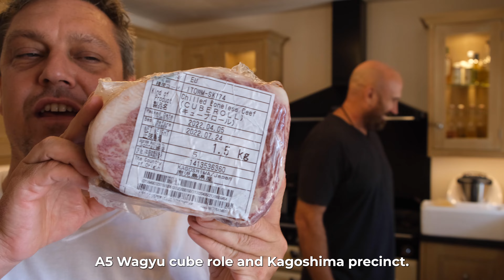Yacht Chef with No Guests on Board: A Day in Their Lives Beyond the Galley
Yacht Chef Unplugged:  A Day in Their Lives Beyond the Galley with No Guests On Board.

Check out an unforgettable culinary journey as two yacht chefs venture ashore along the dazzling Côte d'Azur, a region renowned for its stunning coastline and vibrant culture. In this funny episode, we accompany these culinary veterans as they trade their nautical aprons for a day of gourmet experimentation at a friend's residence.  Life with no guests!

Nestled along the sun-kissed shores of the Mediterranean, the Côte d'Azur serves as the picturesque backdrop for their gastronomic escapade. As we explore this enchanting region, you'll witness a delightful blend of culinary creativity and banter. Expect plenty of chuckles and eye-rolling moments as they tackle unfamiliar turf, all while soaking in the laid-back vibes of the French Riviera.

From the vibrant markets of Nice to the azure waters of Antibes, this video captures the essence of the Côte d'Azur's enchanting allure. Join us for an engaging and light-hearted glimpse into the world of two yacht chefs who prove that gourmet excellence knows no boundaries. While there might be no guests on board, there's an abundance of camaraderie, culinary adventure, and stunning vistas awaiting you. Bon appétit and bon voyage!

If you click on anyone of them and end up buying that product or anything else in a 24 hour period on Amazon, I get a 2% cut of your purchases.  This is like stealing from the rich and giving to the poor, me.  Thank you for supporting my channel this way!

Filmed using:
Insta 360 X3
GoPro Hero 10
Google Pixel 6 Pro
Drone DJI AIR 2S
Mirrorless Camera, Fujifilm XT-4
Wireless mics, Rode Go 2
Peak Design Tripod
Peak Design Travel Backpack